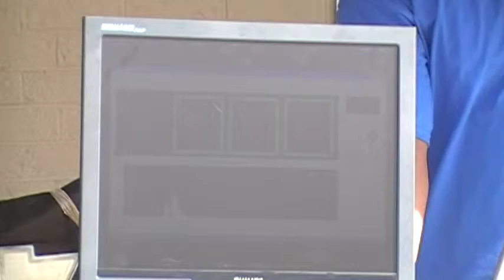Russell's meter run - 143.7dB on the TL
GS3 Car & Sound Show/Competition Atlanta, GA 4/15/2012